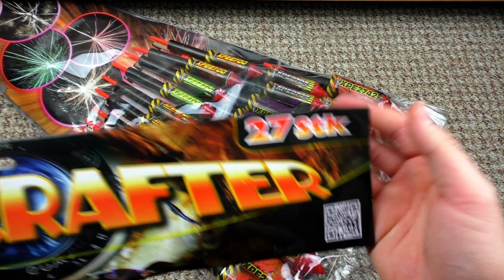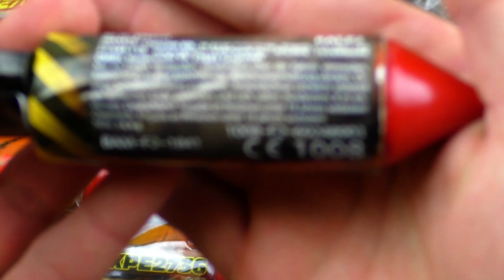Xplode - Powercrafter | Konkurrenz dem Flatrate! 🙅‍♂️ | DennisPyro©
Heute gibt es das Powercrafter Sortiment von Xplode!
Eine unbedingte Kaufempfehlung für gerade mal 19,99€! :)

Zum Artikel: Was wollt ihr hören, Leute?
Hammer Sortiment! Hammer Sortierung! Hammer Preis! Und wahnsinnig gute Raketen, wie man es eigentlich von Xplode kennt!
Top Empfehlung von mir! :)

by PyroExtrem

🎶Verwendete Lieder:
🎵[FREE] A Boogie x Young Thug Type Beat 2018 - Value  Free Type Beat  Rap Trap Beat 2017